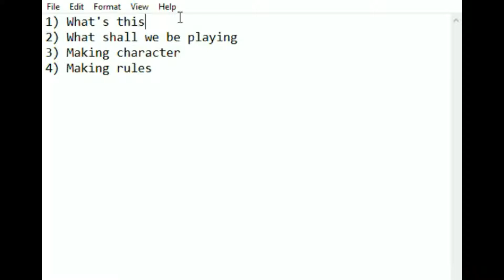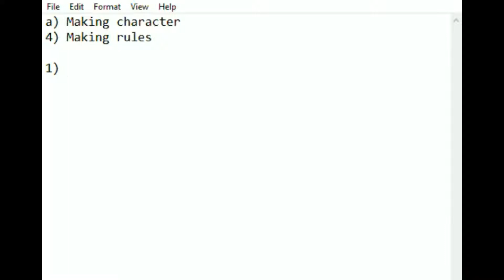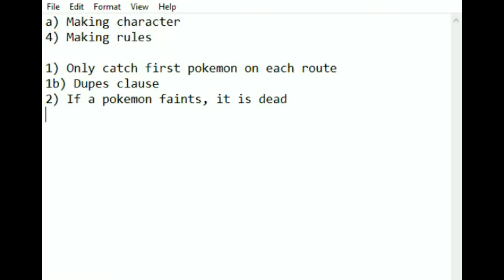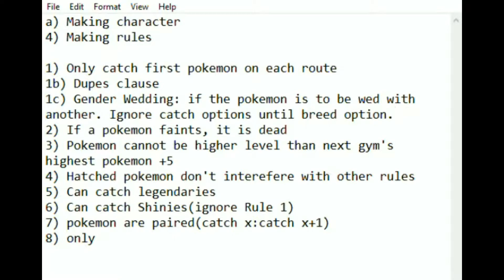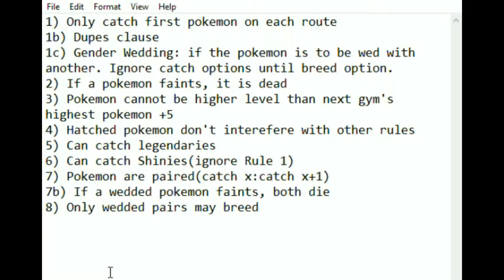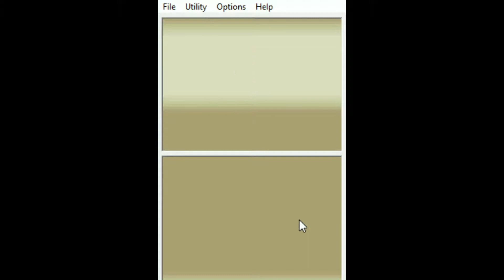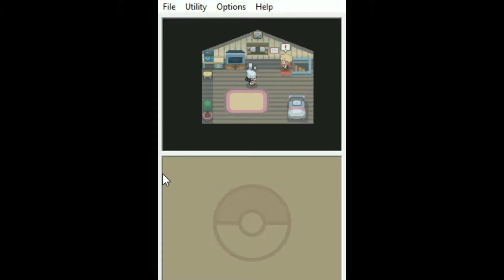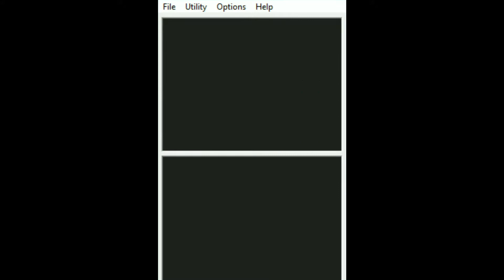Pokemon Plan and Play: Platinum Blade #1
A horrible start to my series on my process of planning and writing a pokemon fanfiction based on a nuzlocke.
Game is Pokemon Platinum.
Later episodes will be cleaner